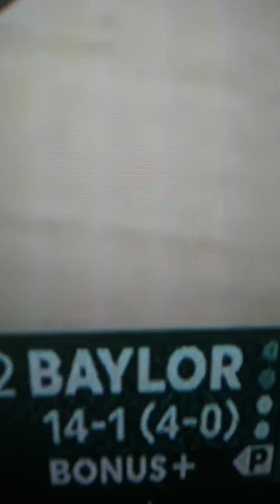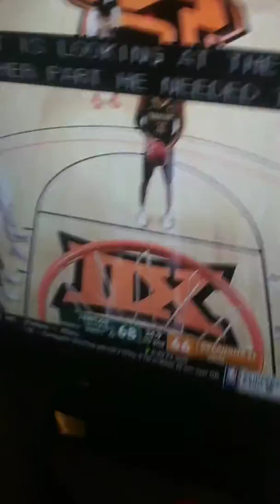Oklahoma State almost upsets Baylor omg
Sorry i haven't made a video in the past 3 or 4 days i was sick